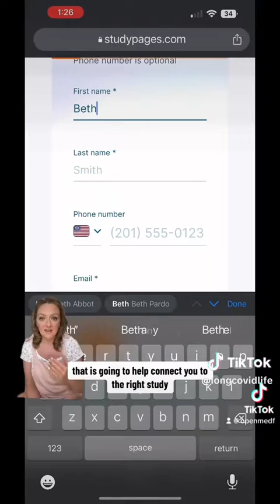Sign up for StudyME for opportunities to participate in ME/CFS research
Sign up for OMF’s StudyME, a registry for those interested in participating in research studies of myalgic encephalomyelitis / chronic fatigue syndrome (mecfs), longcovid, fibromyalgia and related diseases Healthy volunteers needed, too!